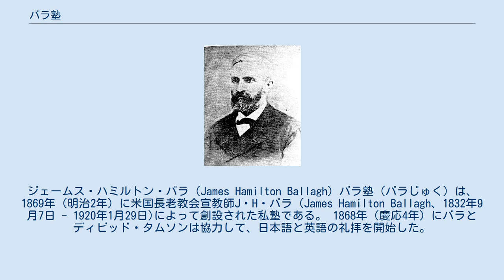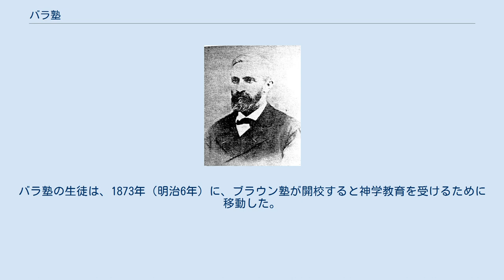バラ塾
ジェームス・ハミルトン・バラ（James Hamilton Ballagh) バラ塾（バラじゅく）は、1869年（明治2年）に米国長老教会宣教師J・H・バラ（James Hamilton Ballagh、1832年9月7日 - 1920年1月29日)によって創設された私塾である。 1868年（慶応4年）にバラとディビッド・タムソンは協力して、日本語と英語の礼拝を開始した。
そして、その集会で、粟津高明と鈴木貫一が信仰告白して、1868年5月に洗礼を受けた。
また、1869年（明治2年）2月には、タムソンにより3人が洗礼を受けた。
 バラはこの頃に再建した自宅に隣接し、日曜礼拝のために「聖なる犬小屋」と呼ばれた小会堂を建てた。
立身出世を目指していた青年士族が外国人教師を求めて横浜に来ていたので、日曜礼拝に出席する青年を中心として英学塾を開校した。
バラの人望により、すぐに40人以上の学校になった。
 バラ塾には、奥野昌綱、押川方義、熊野雄七、植村正久、藤生金六、雨森信成、本多庸一、村井知至らが入門していた。
バラ塾の生徒は、1873年（明治6年）に、ブラウン塾が開校すると神学教育を受けるために移動した。